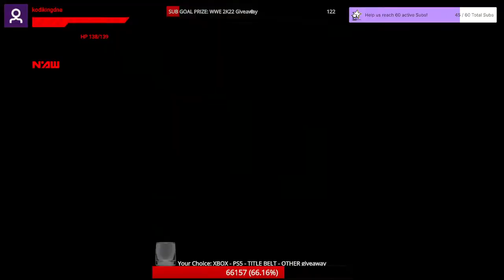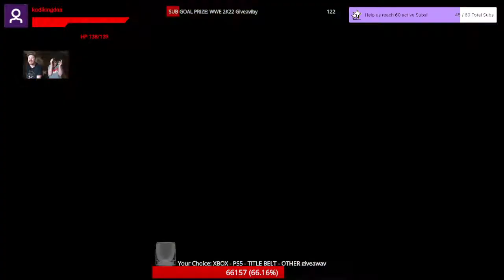NAW, Ep. 476 “Rise”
WWE2K WWE2K22 NAW NAW, Ep. 476 “Rise”
iRob vs. Coz
Slash, Weaver, Nova vs. Yuri, Pain, Bear
Trevor and Grav vs. Owen and Icon
Heather vs. Selina vs. Emma
Jonah vs. Gravitas Join us every week, LIVE on Twitch.tv/doseofnerdacumen